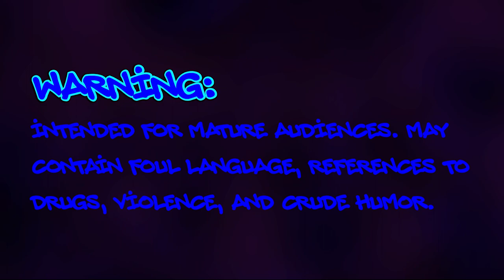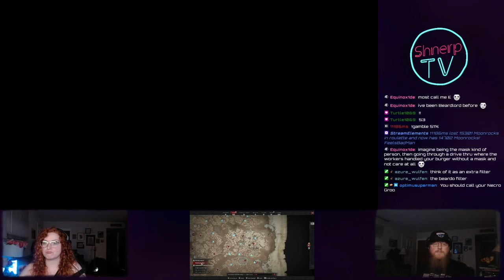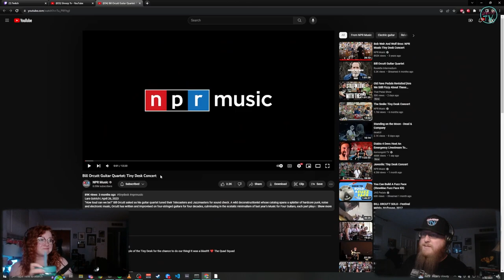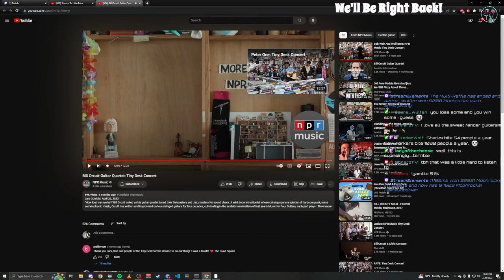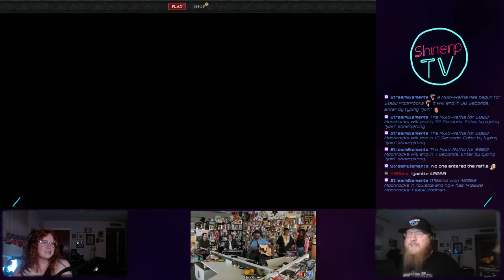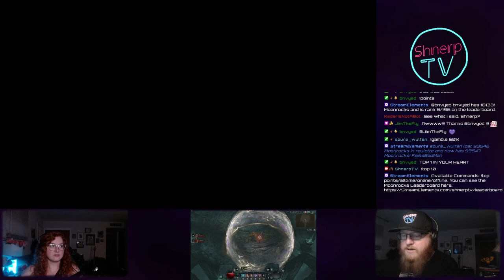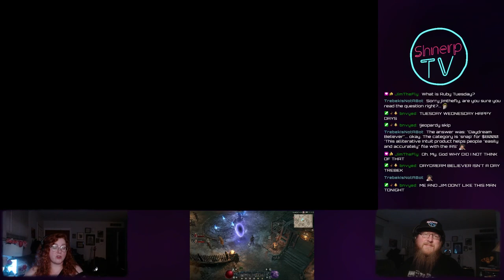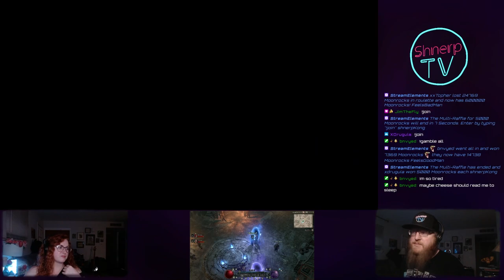ShnerpTV Stream 199 - I've got 199 problems, but Twitch ain't one!